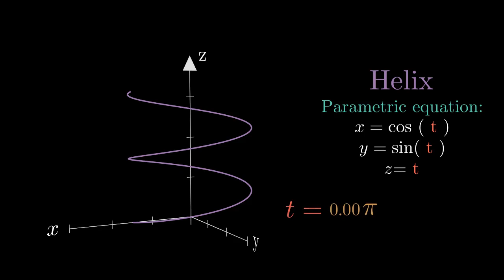Parametric equation of Helix.(source code in description)